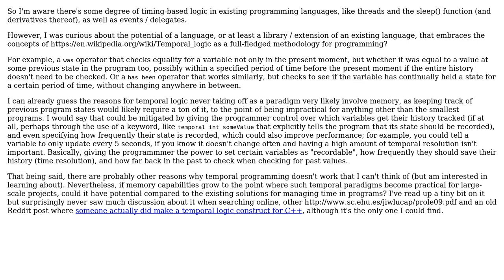Software Engineering: Temporal logic as a programming language paradigm?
With thanks & praise to God, and with thanks to the many people who have made this project possible! | Content (except music & images) licensed under CC BY-SA | Music | Images & others | With thanks to user Robert K. Bell user Emerald47890 and the Stack Exchange Network Trademarks are property of their respective owners. You are responsible for your own actions.